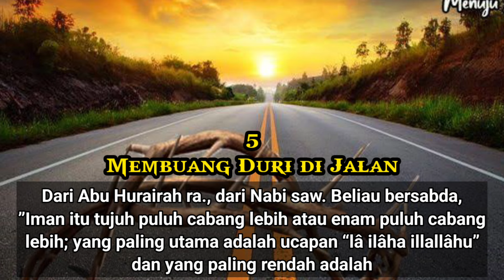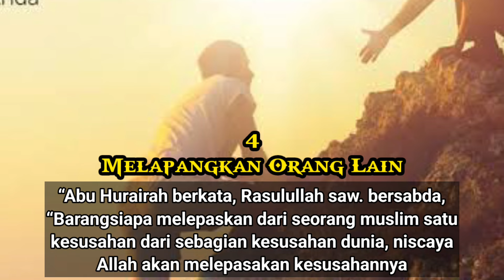7 HADITS PENTING YANG TERLUPAKAN 📚😱⁉️😭😭